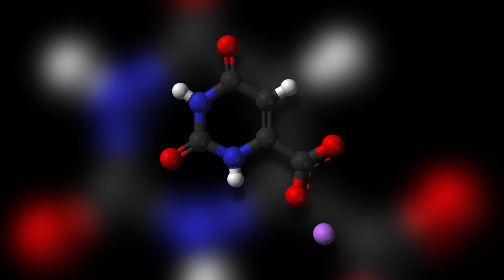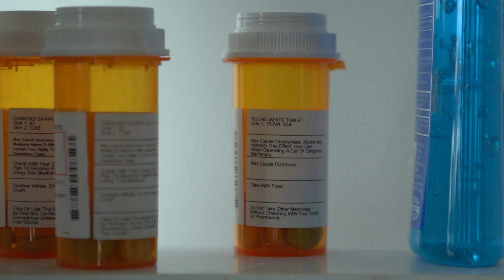Wie man Depressionen auf natürliche Weise lindert!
Bei diagnostizierten oder vermuteten Depressionen greifen viele Betroffene direkt zu Antidepressiva und Psychotherapie. Doch nicht immer ist die chemische Keule zur Bekämpfung der Symptome wirkungs- oder sinnvoll.